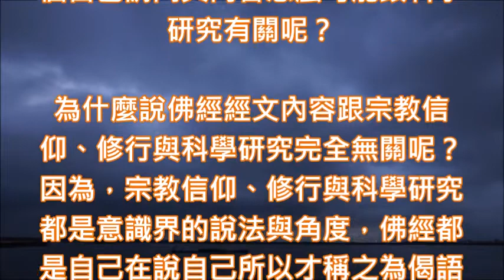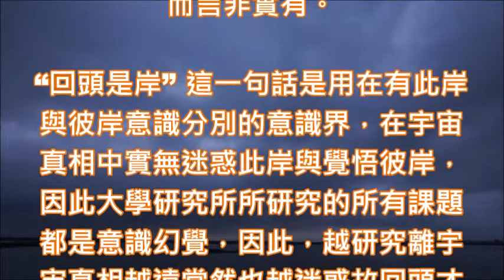蔡將軍與您談迷惑299 真我不需要博士學位博士學位亦不識真我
299
真我不需要博士學位博士學位亦不識真我

科學家他們研究宇宙科學能不能了解宇宙的真相呢？答案是永遠都不可能了解，何以故？因為科學所研究的範圍侷限於萬物本質之無為法與萬物現象的有為法，但是這些研究科學的科學家他們的心態卻滯留在意識界中。

在現象界宇宙之中所有銀河系裡面的基本粒子所形成的萬物本質之無為法與萬物現象的有為法合稱為 “科”，能量與質量相互作用所演化出來的各種演化物合稱 “學”，所以，科學研究的對象是佛法而科學家的心態是意識。

宇宙的現相不是宇宙的實相，宇宙的實相也不是宇宙的真相，科學家他們站在意識的角度所理解的內容都是意識界的表相與幻境所以還沒有到達實相的佛域，更談不上宇宙本體真相的一百兆度超高溫能量體之妙元真心。

因此科學家他們所研究出來的各種理論、原則、定理與定義都不是宇宙真相而是宇宙現相與部份宇宙實相，如果，科學家他們能夠明白宇宙的實相就是自己的話，那麼，又怎麼可能對靈魂、意識與鬼神無法深入理解呢？

靈魂、意識與鬼神通通都是在分子界的領域，因為，科學家站在人體物質軀殼虛妄之相裡面小我的角度，用細胞眾生識之意識分別心在理解靈魂、意識與鬼神，所以根本就無法契合，而科學實驗的方法又難以明白真相。

所以，世界各國的科學家他們以自己國家科學研究之成果來發展尖端科技之武器以侵略別的國家，這將會導致整體宇宙之自己離宇宙的本體越來越遠也越難回頭啊！既然科學研究之成果都不是宇宙的真相而是假相，故成果亦是名有實無。

碩博士學歷是娑婆世間的名器，但是我請問世人碩博士的論文研究結論是讓世人明白宇宙真相或背道而馳引領世人墮入地獄走向黃泉路去過奈河橋呢？全世界所有碩博士的論文研究結論哪篇不是意識作用產生出來的呢？

為什麼如來會在金剛經的經文之中說凡所有相皆是虛妄呢？為什麼如來不認同意識作用所見到的一切皆是真實存在呢？因為，整個宇宙就是本心與本性之真實自己，否則，請全世界的科學家與碩博士告訴我何者不是呢？

如果科學家或是碩博士他們真的明白宇宙的演化過程，那麼，為什麼他們不知道宇宙是一個整體呢？當宇宙演化至分子或細胞尚未演化出有情眾生能夠產生意識分別出來的時候，請問科學家或碩博士宇宙還有第二者嗎？

人類研究科學到現在為止不知道已經有多長的時間了，而全世界投入研究科學領域者亦不知道凡幾，那麼，請問全世界所有的科學家與碩博士，何人知道人相、我相與眾生相皆是虛妄的呢？何人知道整個宇宙就是自己根本沒有第二者呢？

事實上迄今為止從來沒有見過這樣的研究結論出現，科學家不是在研究科學嗎？沒有經過科學實驗證實的結論不是不能當成論文的依據嗎？問題是那些已經成為科學理論、原則、定義與定理的所有研究結論可以當真嗎？

當然不可以，因為所有的研究結論之內容通通都是在胡說八道啊！為什麼我會這樣說呢？因為凡所有相皆是虛妄的，而意識作用所見到的相根本就脫離了真實，因此一大堆意識分別心非常重的科學家去研究那些虛妄諸相結論怎麼會真呢？

宇宙雖然浩瀚但是一理悟通就能萬理悟徹，何必要去登陸月球、金星與火星研究那些容易理解的宇宙假相呢？一個銀河系有三千五百億顆星球，只研究地球、月球、金星與火星等少數星球有何意義呢？又能了解什麼呢？

如果，從宇宙源頭之自己去如是觀的話，那不就是一解無量無量解一嗎？所以，光是一理通萬理徹或是一解無量無量解一仍然還是無法明白宇宙真相的，更何況全世界所有的科學家與碩博士都用意識心在研究宇宙假相。

佛經內容跟宗教信仰完全沒有任何的關係，跟人類的修行成佛與成道也沒有任何的關係，何以故？因為，整個宇宙就是本心本性之自己，哪裡會有人類、宗教信仰與修行的迷惑呢？如果有的話請問人相怎會是虛妄的呢？

事實上佛經內容是在描述宇宙的真相與實相啊！故現代科學研究還是沒有辦法真正契合裡面的經文內容之如來真實義，何以故？因為佛經三藏十二部所有內容都是在說同一個自己請問其內容怎麼可能跟科學研究有關呢？

為什麼說佛經經文內容跟宗教信仰、修行與科學研究完全無關呢？因為，宗教信仰、修行與科學研究都是意識界的說法與角度，佛經都是自己在說自己所以才稱之為偈語即是此意，故佛經經文的開場白為 “如是我聞”啊！

“如是我聞” 這一句開場白的真諦就是如這一個真正之自己要告訴華嚴世界的十方諸佛與華藏世界的三世諸佛整個宇宙一體性的是法，所以，三世諸佛才需依般若波羅蜜多得阿耨三藐三菩提，故說，佛經內容跟宗教信仰與修行完全都無關。

碩博士所研讀與了解的一切知識皆是意識分別的產物，碩博士的學位也只能使用在人世間，請問世人哪一所大學畢業的碩博士他能從研究課題中明白宇宙就是自己這一個真相呢？所以碩博士學位對宇宙本體而言非實有。

“回頭是岸” 這一句話是用在有此岸與彼岸意識分別的意識界，在宇宙真相中實無迷惑此岸與覺悟彼岸，因此大學研究所所研究的所有課題都是意識幻覺，因此，越研究離宇宙真相越遠當然也越迷惑故回頭才能登彼岸啊！